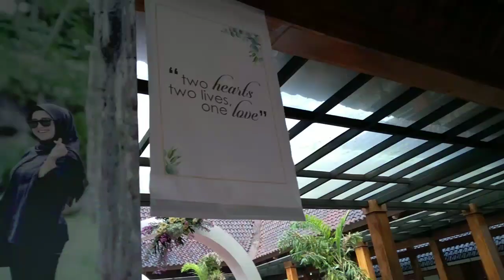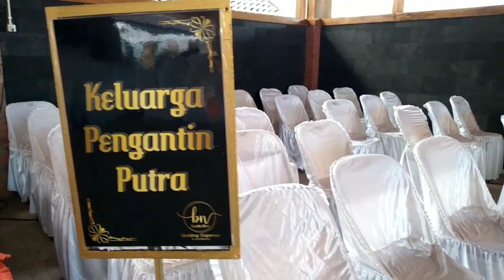Dekor Mewah Magelang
pasar morosuko borobudur magelang.